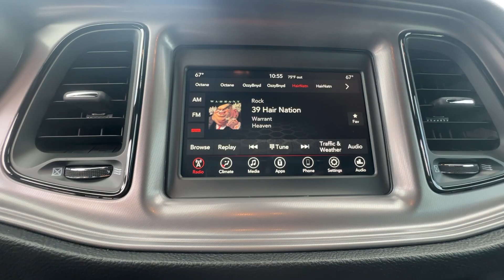2023 Dodge Challenger Atlanta, Marietta, Roswell, Kennesaw, Woodstock, GA 512334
Pitch Black Clearcoat New 2023 Dodge Challenger SXT available in 789 Cobb Parkway, SE, Marietta, Georgia at Ed Voyles CDJR. Servicing the Atlanta, Marietta, Roswell, Kennesaw, Woodstock, GA area.

2023 Dodge Challenger Pitch Black Clearcoat SXT Recent Arrival! 8-Speed Automatic RWD 3.6L V6 24V VVT19/30 City/Highway MPG Plus TAVT Tag and Title. Must present ad or mention that you saw this price on our website to receive quoted price. Subject to prior sale. Includes Dealer Doc Fee.